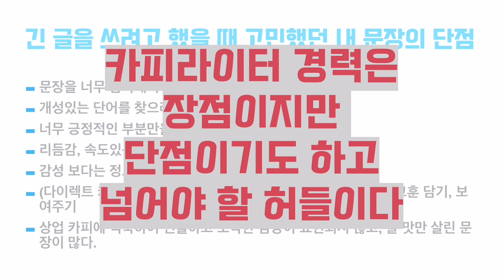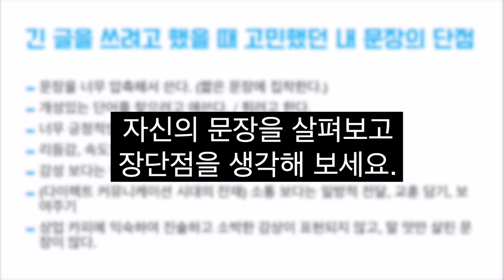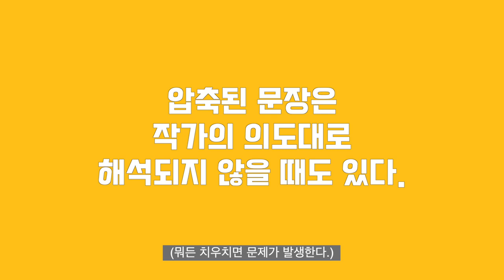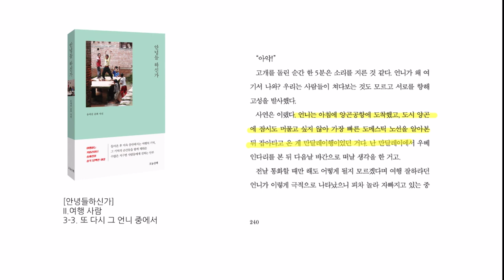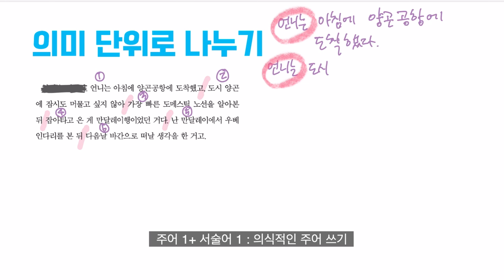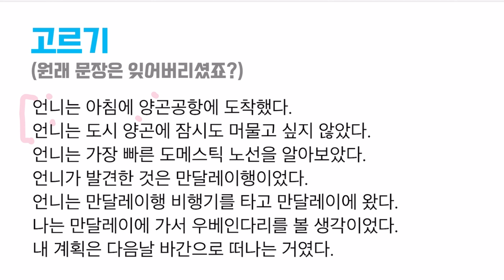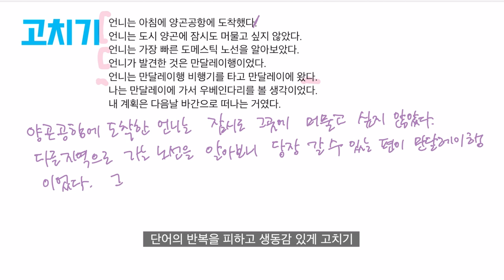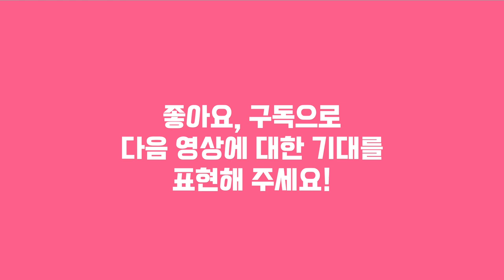단문쓰기, 고쳐쓰기 연습 / 자기 문장 점검하는 가장 쉬운 방법 / 내 글의 장단점 파악하기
여러분이 좋아하는
단문으로 고쳐 쓰기 연습입니다.
꼬인 문장은
의미 단위로 나누기, 의식적으로 주어 살리기, 분해 후 정리 해 보세요.

내 문장의 오류는 어떻게 발견할까요?
내 글의 장단점을 고민해 본 적 있나요?

같이 고민도 해 보고,
문장 쓰기 연습도 해 봅시다.
펜과 종이, 노트북, 태블릿... 뭐든 괜찮아요.
같이 시작해요~!

6:42 단문쓰기 연습으로 바로 가기

글밥먹는여행작가의 단문쓰기 연습 영상